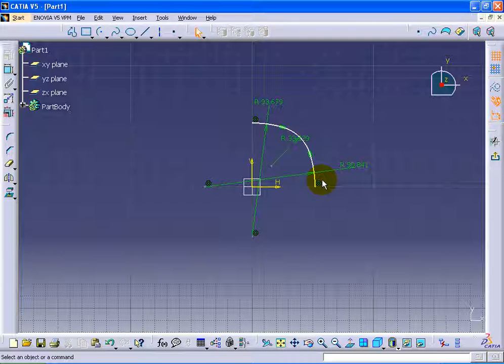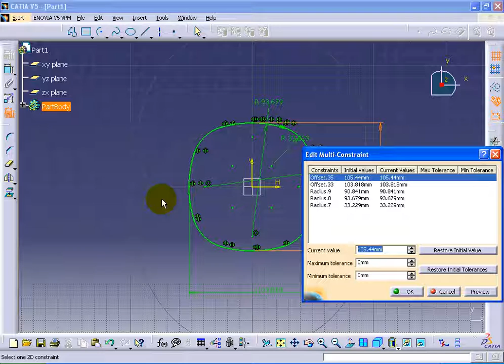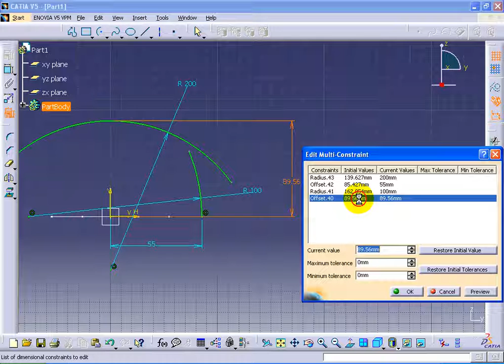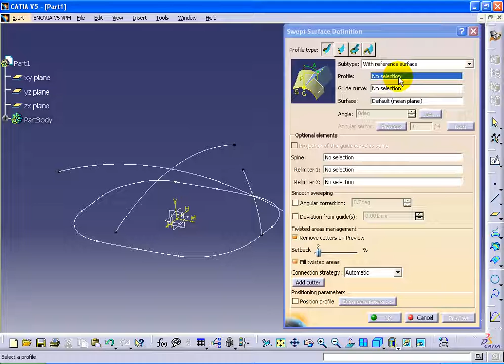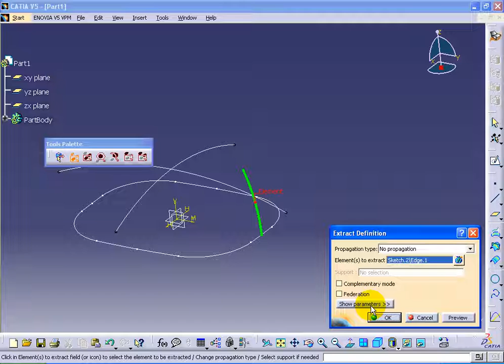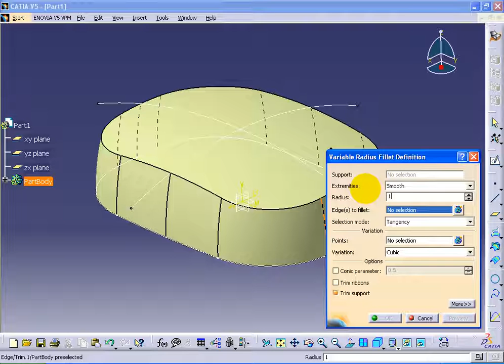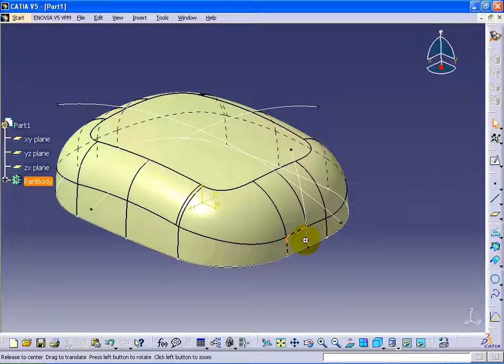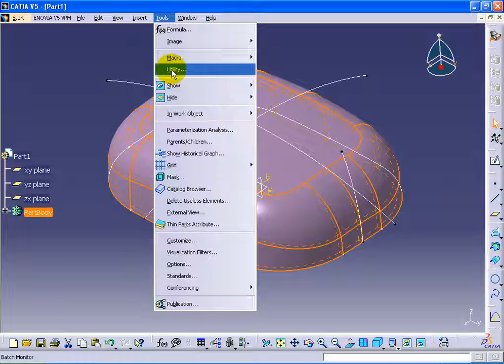CATIA V5 Tutorial Part32